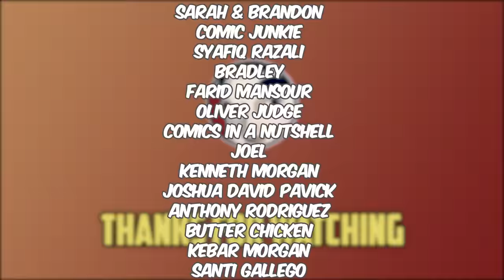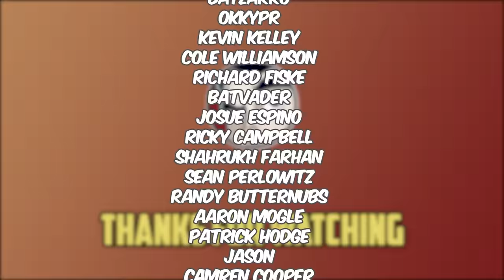TMNT "The Last Ronin" - Full Story | Comicstorian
Comicstorian
Check us out!